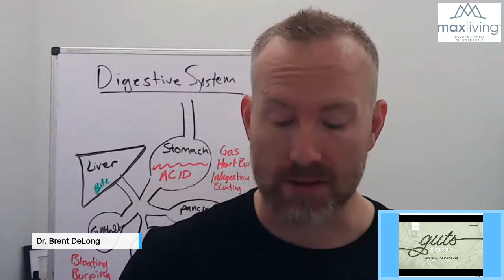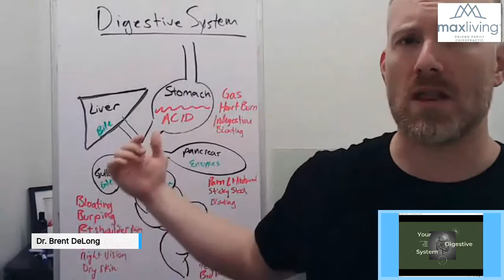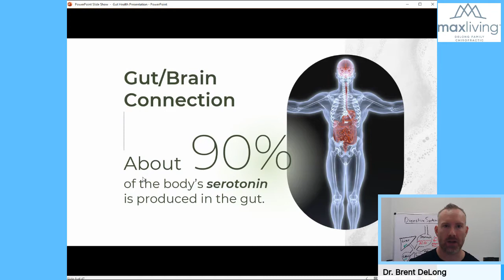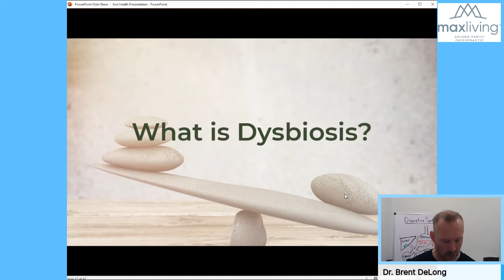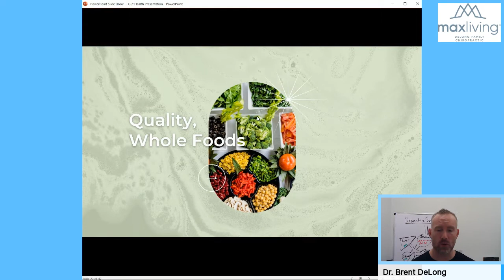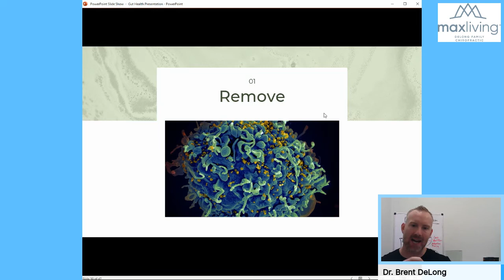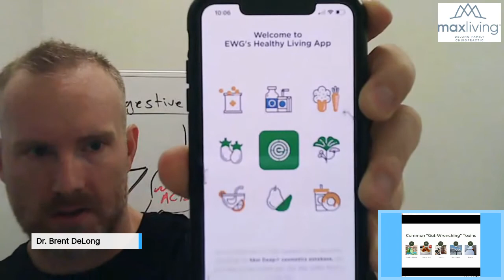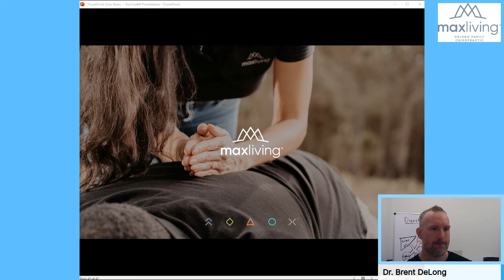Guts and Glory webinar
2 out of 3 individuals are burdened by GI symptoms.
At This Workshop You Will:
- Master a step-by-step plan to the 3 R's to optimal gut function
- Learn what your microbiome means to your immune system
- Gain insight into which hormone imbalances are related to the gut
- Discover the mental health and gut health connection